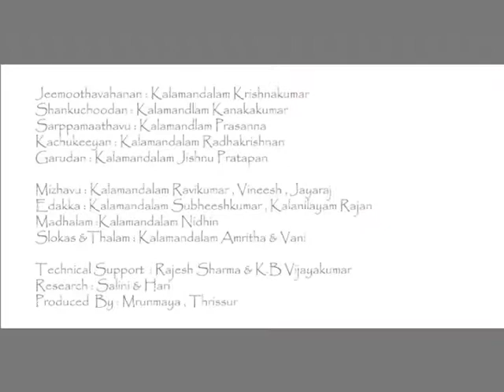Parakkumkoothu | Kutiyattam Naganandam Act IV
Naganandam, the Sanskrit play of Sri Harsha is popular for Kutiyattam performers and audience.  The play with Jeemoothavahana as the hero focuses on the principle of heroic sacrifice. Act IV of the play was recreated into Kutiyattam y Guru Kalamandalam Girija and staged in 2012 at Sangeet Natak Akademi Natyagruham, Thrissur.
Produced by Mrunmaya